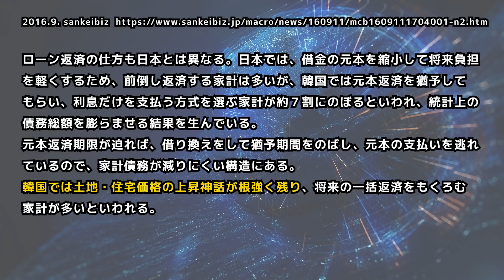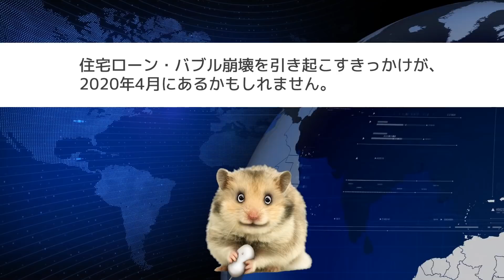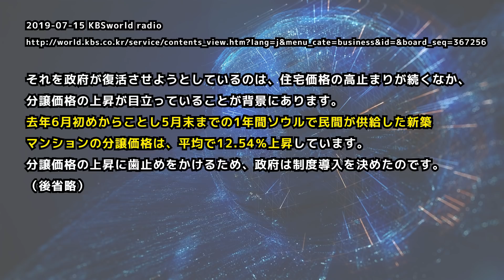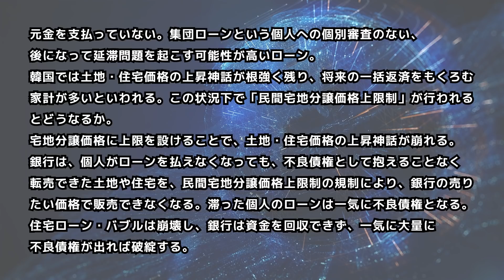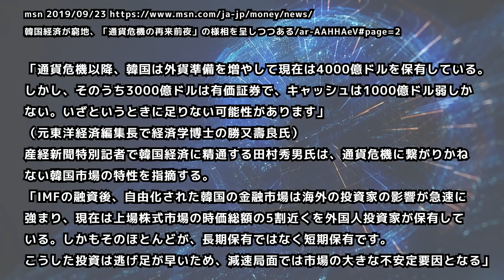韓国 住宅バブル崩壊へ!?民間宅地分譲価格上限制導入で韓国の住宅市場が危機?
10月2日、韓国の新聞が「分譲価格上限制　来年４月から適用」を報じました。これは住宅価格の上限を政府主導で決めることを意味します。この住宅価格の上限制が韓国住宅ローン・バブルに与える影響を検証します。